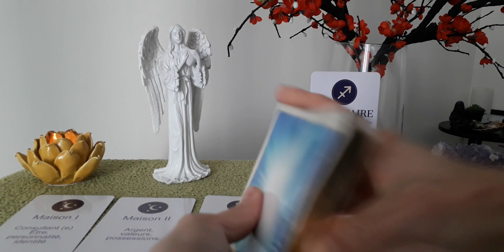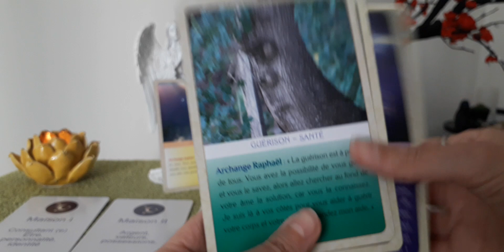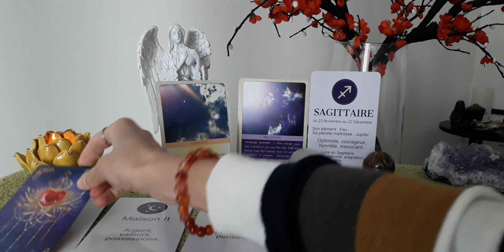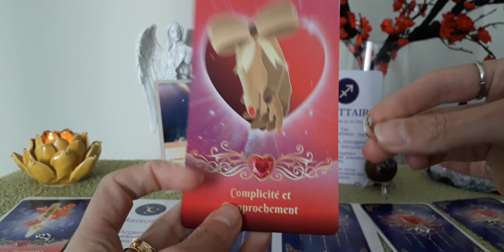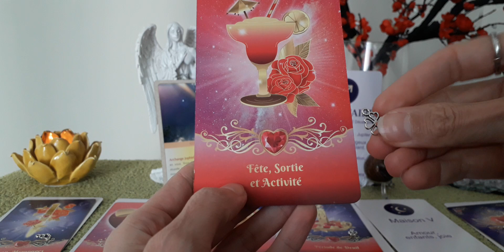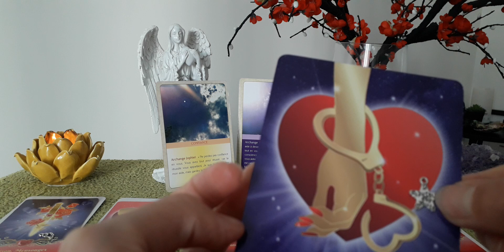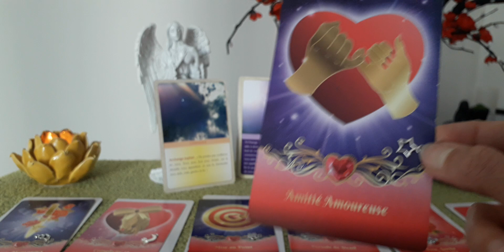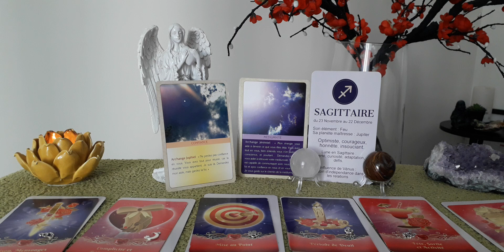Guidance✨ Tirage astrologique simplifié ♐SAGITTAIRE♐ Avril 2021💖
Guidance et Tirage astrologique simplifié pour les personnes du signe astrologique du Sagittaire, de l'Ascendant ou du signe Lunaire.
Tendance sur le mois d' Avril

Oracles utilisés dans mes vidéos :
Les Noces Originelles de Béatrice Lhériteau
Le Petit Oracle des Anges de Toni Carmine Salerno
L' Amour universel de Toni Carmine Salerno
Les Cartes Lumière de Lise Bartoli
Les Anges de l'Amour de Doreen Virtue
Le Chakra du Coeur d'Isabelle Cerf
Les Vies Antérieures d' Isabelle Cerf
L' Améthyste Love Oracle de Mich'Aile
Les 77 d'Aliyass Ké
Le Message des Archanges de Chris Verbeke
L'Oracle de la sorcière noire et des runes de Gabriel Sanchez
Le Message des Pierres de Gérard Cazals
Sagesse et puissance de Ho'oponopono de M. et J. Graciet
Le Tarot Doré de Boticelli d'Atanas Alexandrov Atanassov
Le Tarot de Klimt d' Atanas Alexandrov Atanassov
Cartas de la Mujer Salvaje -Tierra de Loba Béatrice Lhériteau

Vous pouvez commander mes oracles via le lien suivant :
L'Oracle astrologique Sous unCiel étoilé

Stéphanie B.